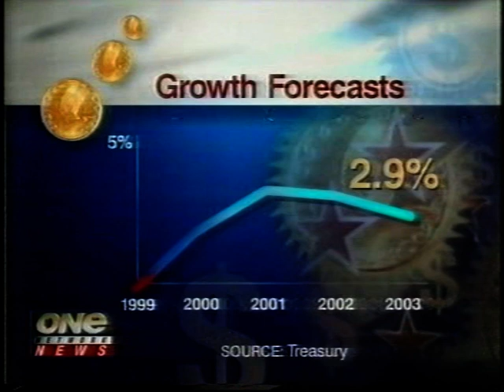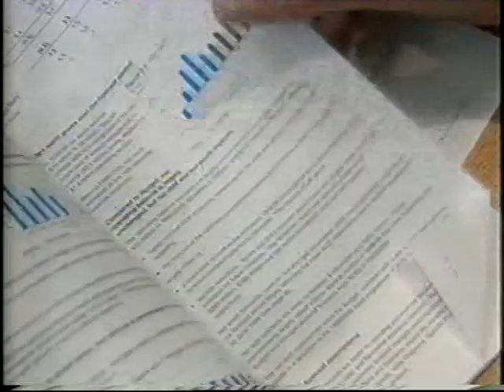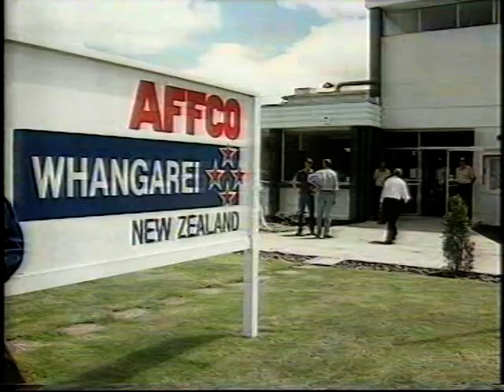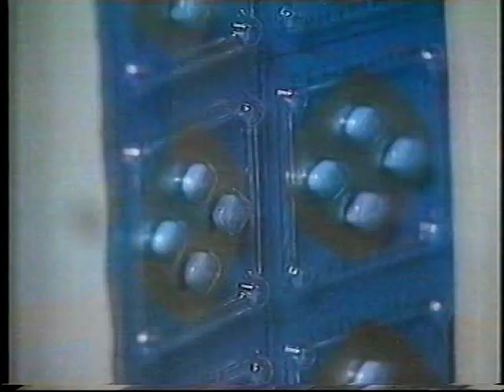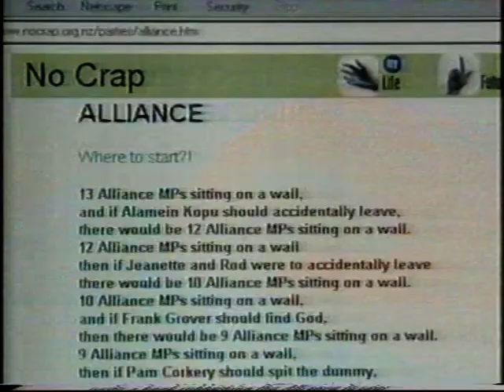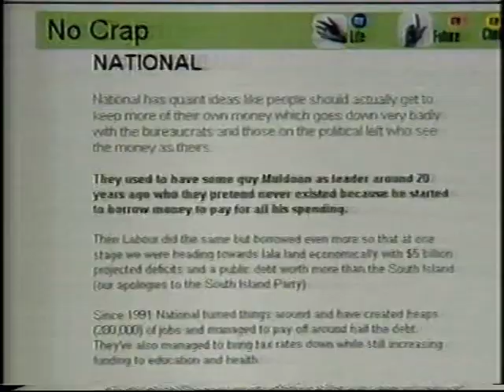ONE NEWS 1999 NZ